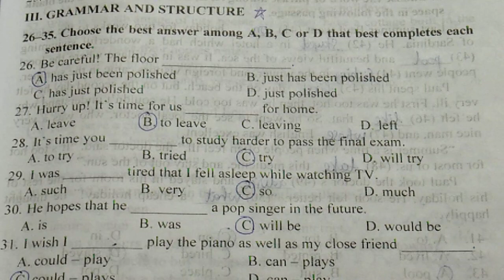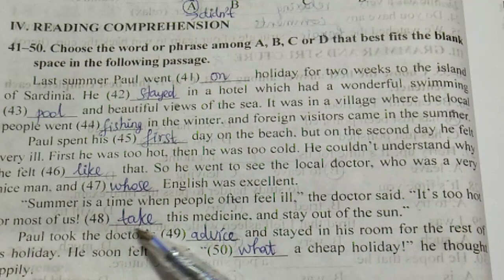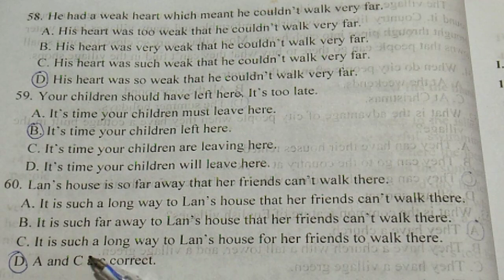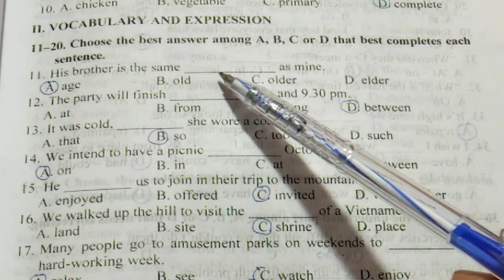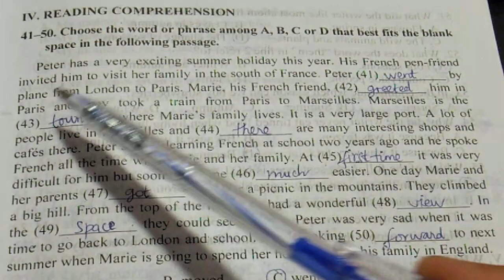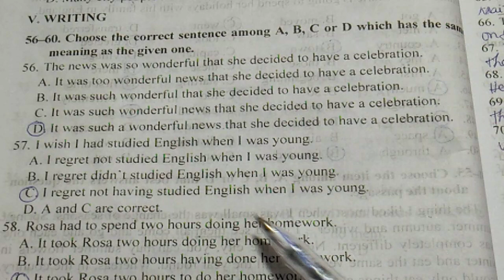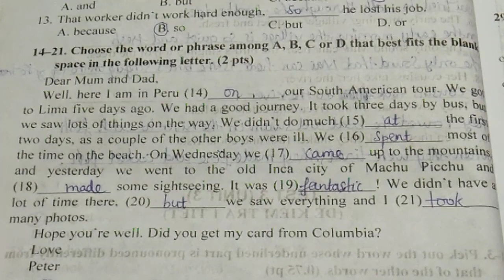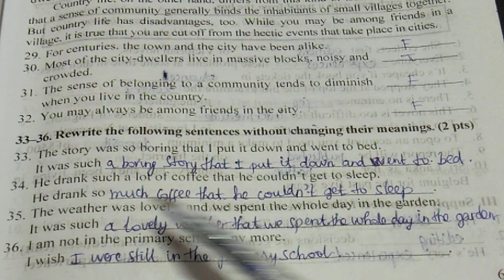Hướng dẫn giải BT TA 9 unit 3 tr 51-61 sách Lưu Hoằng Trí